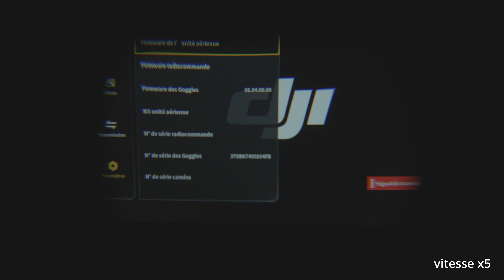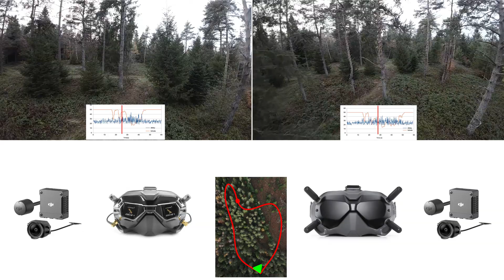DJI Air unit O3 VS VISTA : RÉCEPTION VIDEO [FR/EN sub]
Voila mon petit test comparatif entre les vista et les air unit O3 concernant la réception vidéo et la qualité du retour